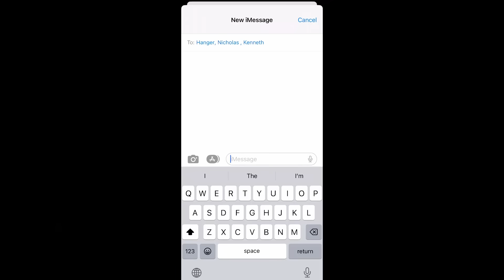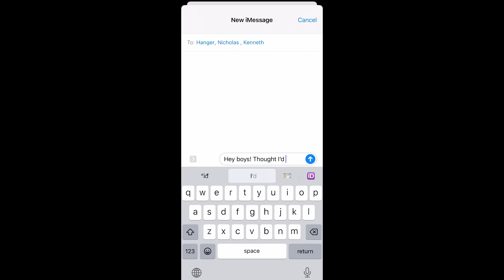“Never Forget Where You Came From - Being The Elite Ep. 339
Kenny returns home to Winnipeg. Stu Grayson returns. The ELITE & Hangman find themselves on the same side for the first time in years.

---Content of this ep---
00:00 - Update Vlog
02:23 - BTE Opening
03:21 - Travel Montage
03:46 - Kennys Home
07:43 - Stus Back
11:55 - Nauseous Nemeth
14:55 - Trent Breaking Rules
15:29 - Cutler Cam
29:45 - Kenny/Jericho Hometown
30:48 - Matt Text
31:41 - Outro

“Being The Elite Theme Song”
“Warrior’s Cry”
By Matthew Lee Massie